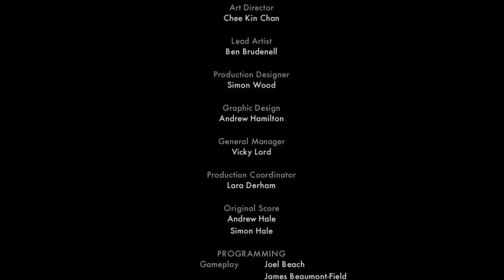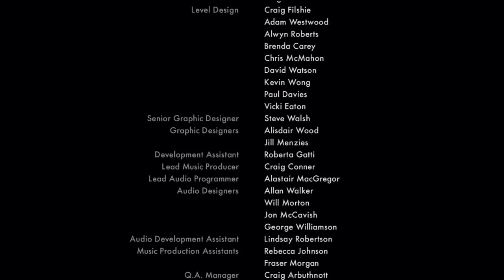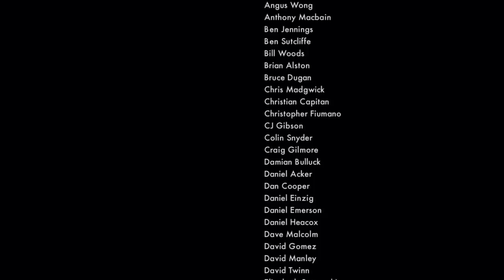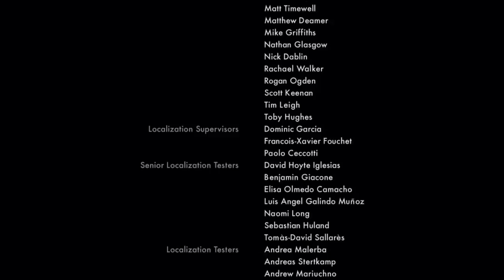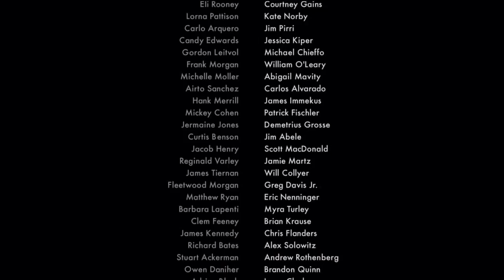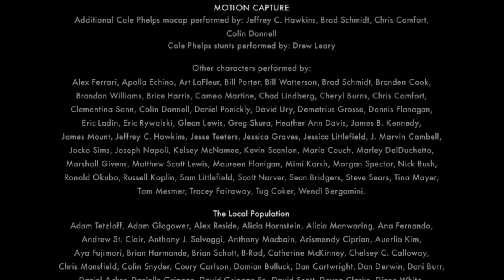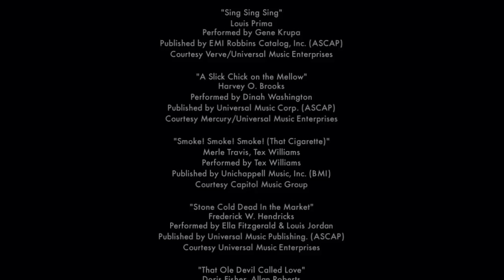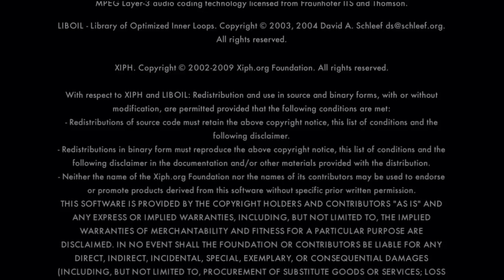LA NOIRE w/ UDJ & TheNSCL - FINALE - The End of Phelps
All good things must come to an end...and so must Cole Phelps.